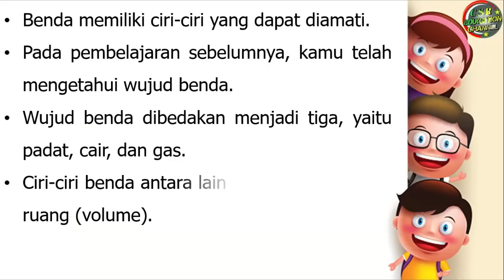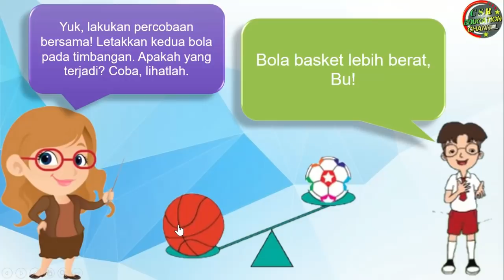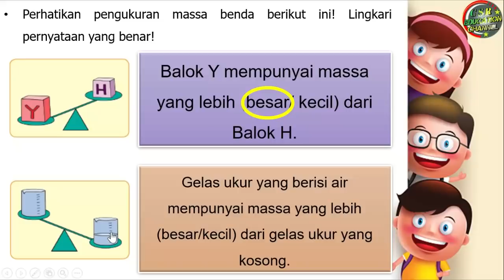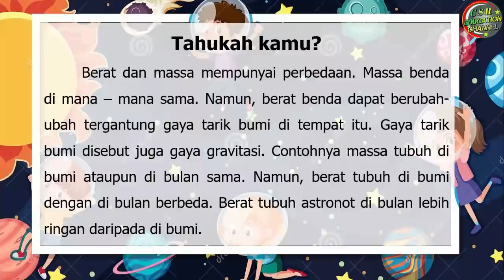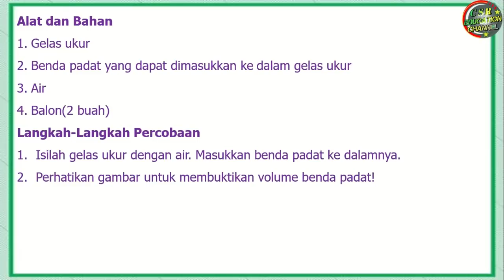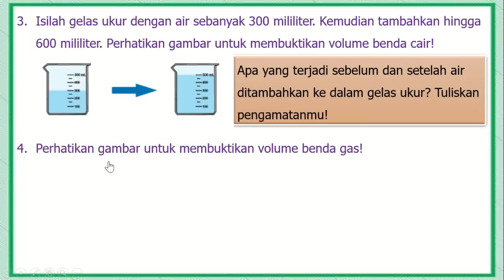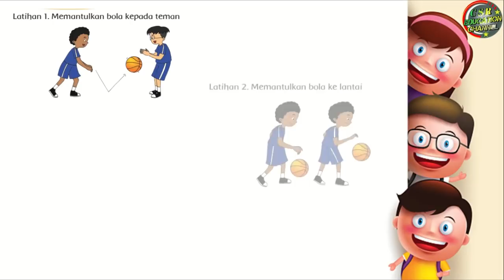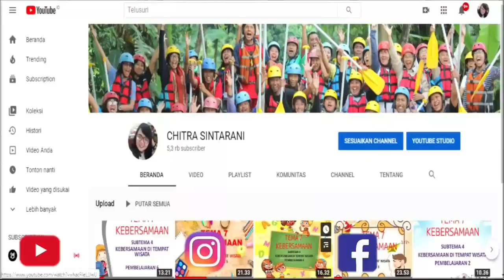Kelas 3 Tematik : Tema 3 Subtema 2 Pembelajaran 2 (Benda Di Sekitarku)